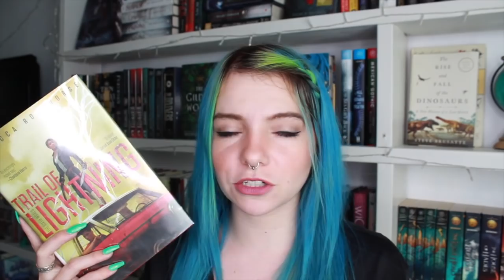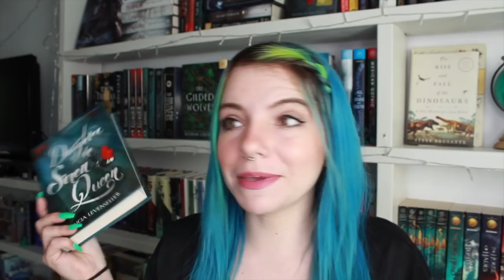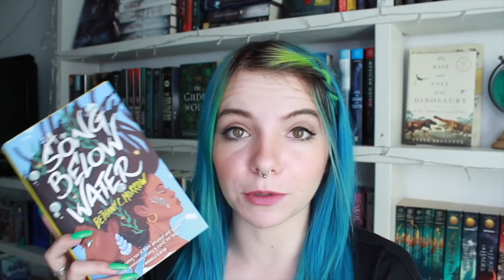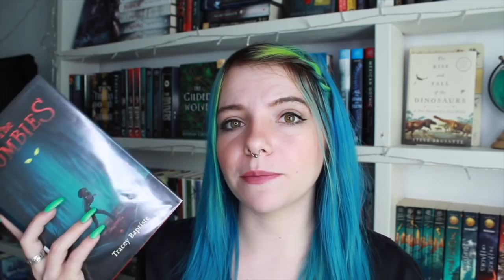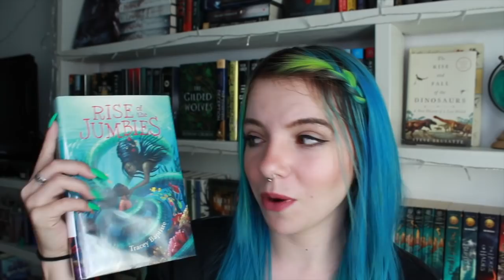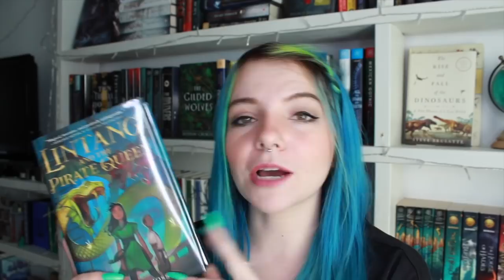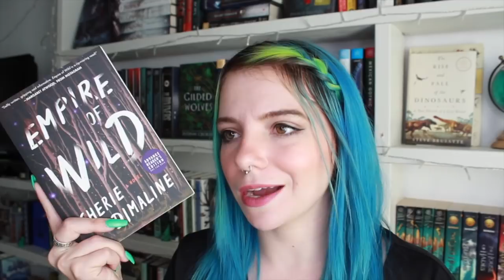ScallywagAThon 2020 TBR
Co-Captains:
Amanda  @Read All The Books
Vanessa  @Paper Faerie

⋯ SUPPORT ⋯
not necessary but greatly appreciated!

⋯ OTHER INFO ⋯
music // YouTube Music Archive
camera // Canon t5
editing // iMovie & Filmora
thumbnails // PicMonkey

- Ali xoxo.